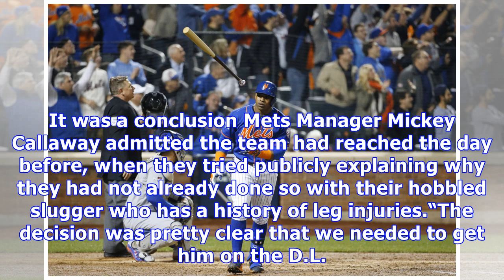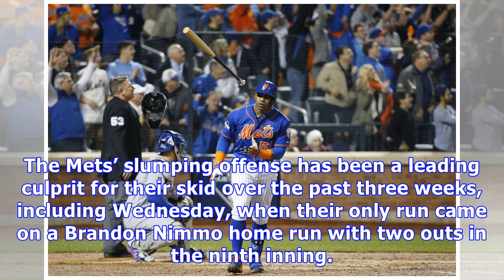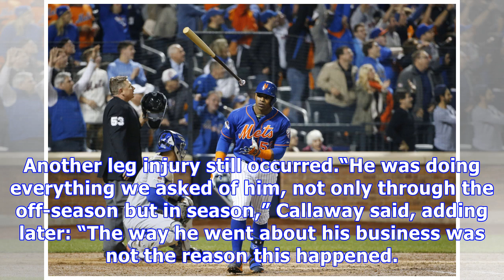Yoenis cespedes hits the d.l. as mets fall to the blue jays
Blue Jays 12, Mets 1The Mets’ Zack Wheeler had a rough outing on Wednesday against the Toronto Blue Jays, allowing six runs in four innings. CreditAl Bello/Getty ImagesMay 16, 2018Yoenis Cespedes was not in the mood for talking. “Sorry guys,” he said before the Mets’ 12-1 loss to the Toronto Blue Jays on a rainy Wednesday afternoon, walking away from a throng of reporters waiting at his locker. In fact, he has not addressed his hip injury since briefly discussing it when it first appeared on May...